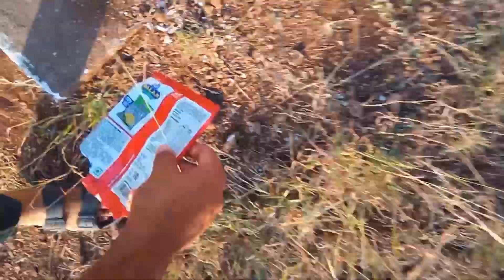where moti kherali God 🙏🙏